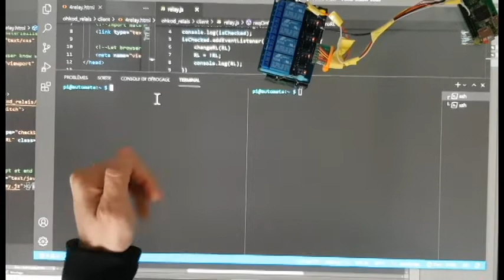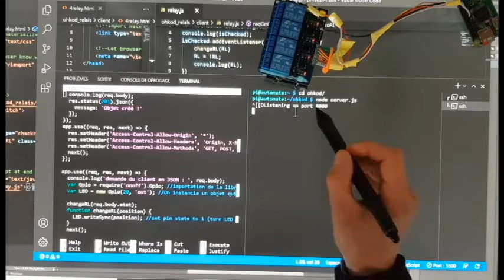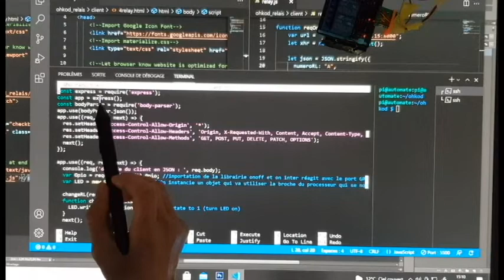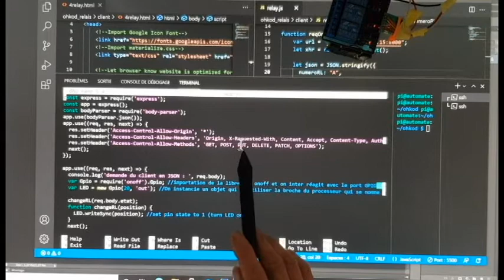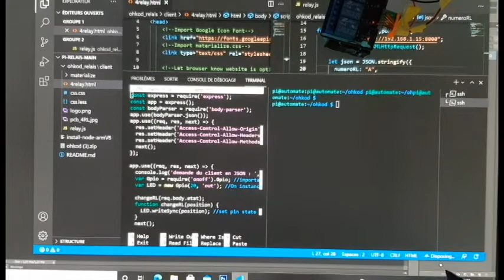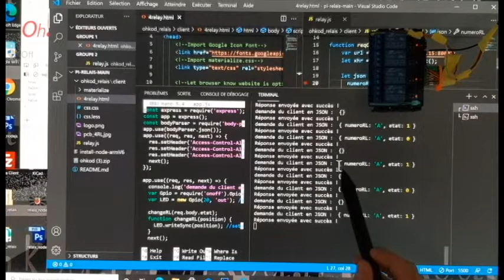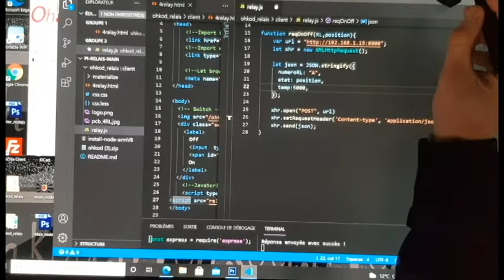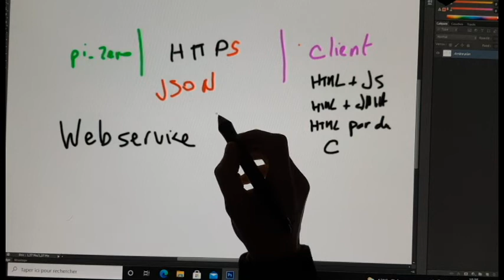pi zero nodejs relais wifi partie3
3 ème partie du pi zero et le module relais, on y voit le résultat des requêtes entre le serveur et le client sous forme de webservice.